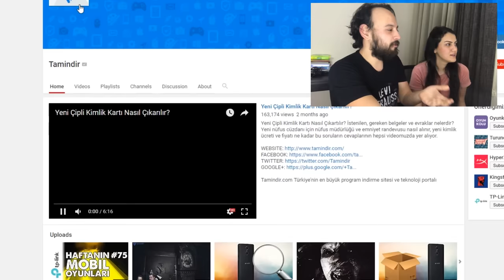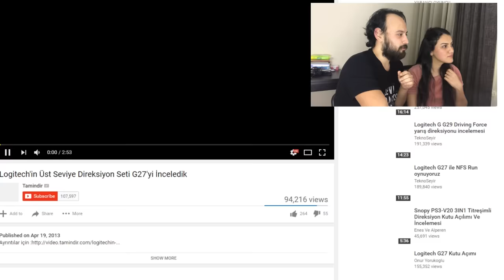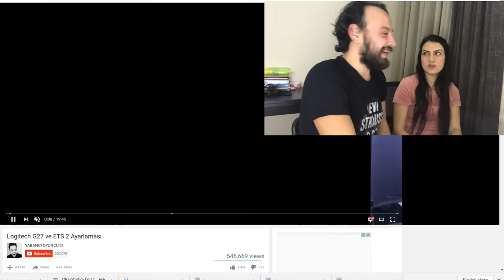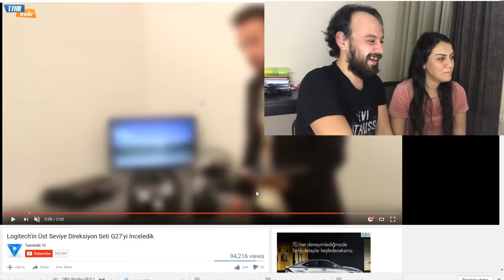EN UTANÇ VERİCİ VİDEOM! ft. Karım İzliyor!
Bakın beleş meleş içerik deyip geçmeyin! KANALIMIZ İÇİN HER ŞEY! Bir de bu video gerçekten de komik lan! Bi bize mi öyle geldi :D

Kinguin yüzde 3 indirim kodunuz: "ENIS" (Tırnaklar olmadan yazılacak tabii ki :D) Bunu yazınca yüzde 3 indirim alacaksınız. Aha bu da link: ► goo.gl/w5PE7p